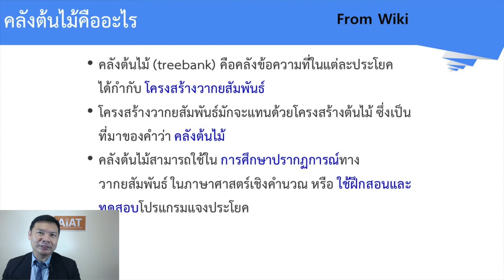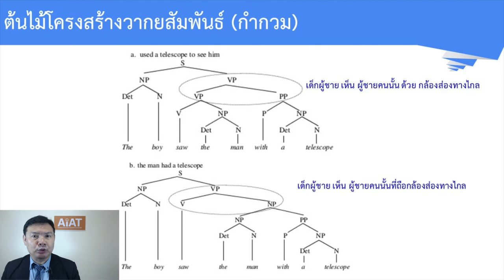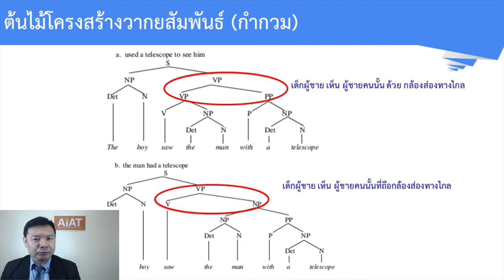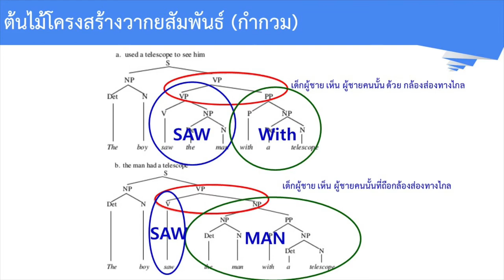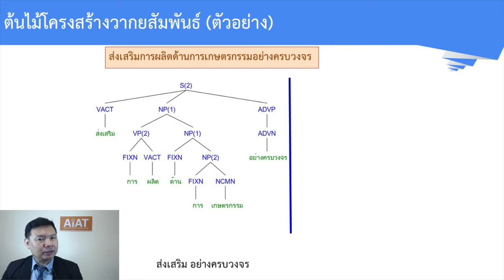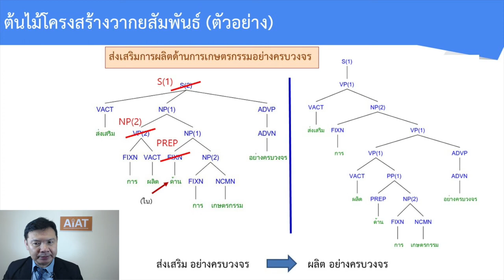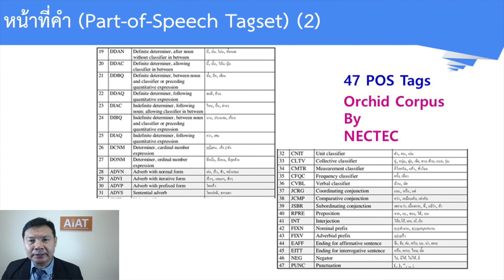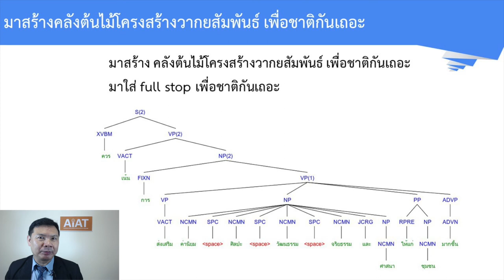คลังต้นไม้ (ตอนที่ ๑) โดย ศ. ดร. ธนารักษ์ ธีระมั่นคง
คลังต้นไม้ (treebank) คือคลังข้อความที่ในแต่ละประโยคได้กำกับ โครงสร้างวากยสัมพันธ์